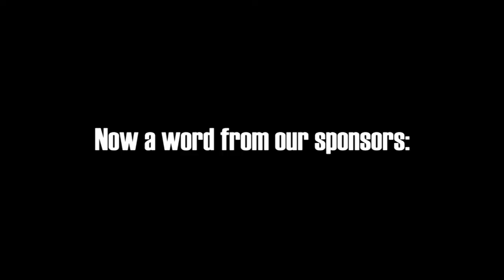RUST W/ FRIENDS #3 - BREAKING INTO OUR OWN BASE...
Hey guys and girls, in this episode we hit a few lucky treasure troves and end up with some extreme fire power that, quite frankly, normally doesn't befall a group like ourselves. Enjoy the somewhat inane commentary while we scream ourselves silly over rocket launchers, AKs and Boltys.